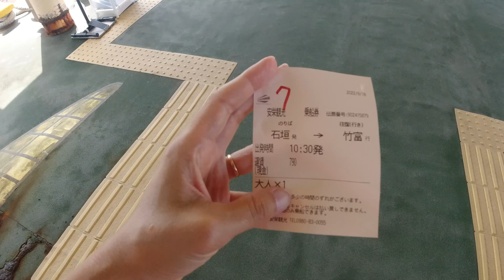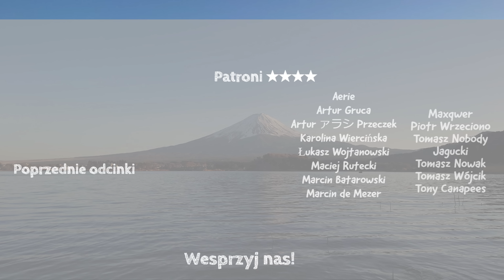AIKO MNIE ZOSTAWIŁA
Aiko pojechała na Okinawę na wyspę Ishigaki

   ✔️Bonusowy kontent
   ✔️Paczka z Japonii dla Patronów raz w miesiącu dla jednej osoby
❤️Dołącz do wspierających na YouTube, aby otrzymać:

Sprzęt/Equipment
Kamera 1: Sony a6400
Kamera 2: Sony a6500
Action Camera:  DJI OSMO ACTION
Dron: DJI Air 2S